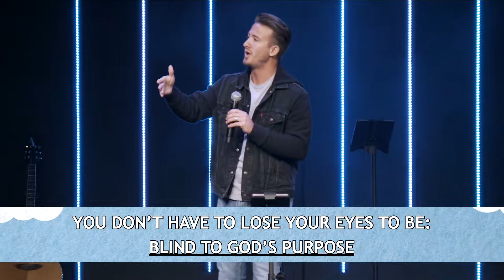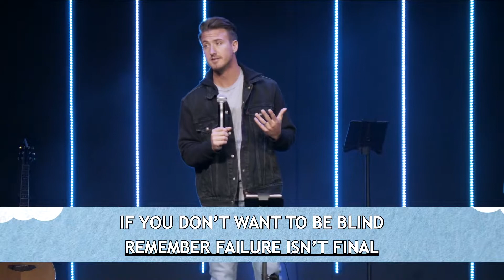Sunday School Superstars: Samson